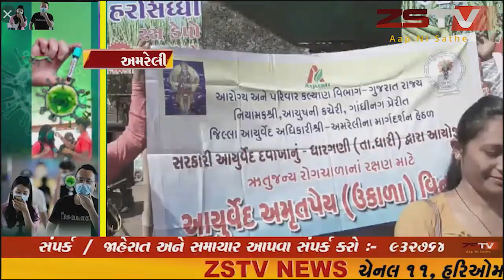ધારી શહેરમાં કોરોના વાયરસ સામે પ્રતિકાર આપતા આયુર્વેદિક ઉનાળાનું વિતરણ યોગીજી ચોક ખાતે કરવામાં આવેલ